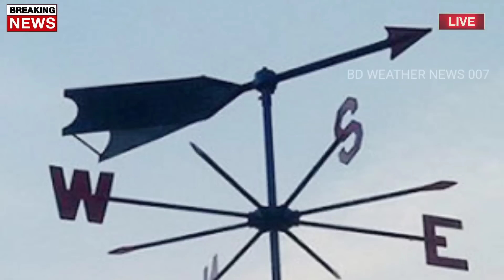আবহাওয়ার খবর আজকের || ৩ দিনে নতুন নিম্নচাপ || Bangladesh weather Report today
Bangladesh_weather
 Dhaka weather
 Khulna weather
 Borisal weather
 Rajshahi weather
 Sylhet weather
 Rangpur weather
Chittagong weather
Westbengalweather
Kolkata weather
Howrah weather
Hooghly weather
Bankura weather
 Purulia weather
 Birbhum weather
 Murshidabad weather
 Medinipur weather
 Darjeeling weather
 Jalpaiguri weather
 Coochbehar weather